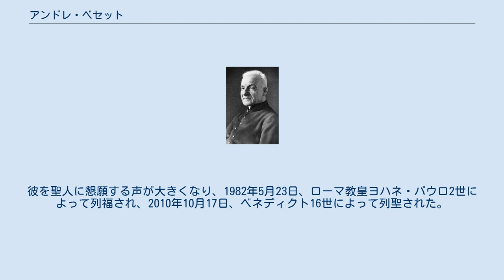アンドレ・ベセット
アンドレ・ベセット（André Bessette、本名・アルフレッド・ベセット、1845年8月9日 - 1937年1月6日）はカナダ・モントリオールのカトリック教会の修道士、聖人。
通称、「フレール・アンドレ」（フレールとは、フランス語で「兄弟」即ちブラザーのこと）と呼ばれる。
 彼はカナダ・モントリオール近郊の小さな村の貧しい農家の12人兄弟の一人として生まれた。
父は樵をしていたが1855年、事故で亡くなり、その2年半後に母が亡くなる。
幼少の頃から母から聖ヨセフの信心を教えられて育ち、それが後に彼を大きく動かす原動力となる。
20歳でアメリカに出稼ぎに行き、22歳の頃、帰国し「聖十字架修道会」という男子修道会に入会、修道士として誓願を立て、修道名を「アンドレ」にし、主に修道会経営の学校の門番、および洗濯係を勤めた。
 ある日の事、壊疽を患った同僚の修道士が切断の危機にさらされアンドレは修道院内の聖堂に安置されている聖ヨセフ像の前に置かれている香油をその修道士の足に塗った。
すると、同僚の修道士の足は奇跡的に完治され、その噂は瞬く間に広まり連日、その奇跡を求めて大勢の信者が修道院を訪れるようになった。
アンドレは巡礼に訪れる人々を受け入れ、彼らにその香油を塗り、癒しをもたらした。
奇跡を起こした香油は後に「聖ヨセフの香油」を呼ばれるようになった。
やがて、大聖堂が建立され資金から建設にいたるまで順調に進み、1917年に完成した。
 生来、病弱であったアンドレは聖ヨセフに対する崇敬を守り91歳まで長命を保ち、1937年1月6日に死去。
彼を聖人に懇願する声が大きくなり、1982年5月23日、ローマ教皇ヨハネ・パウロ2世によって列福され、2010年10月17日、ベネディクト16世によって列聖された。